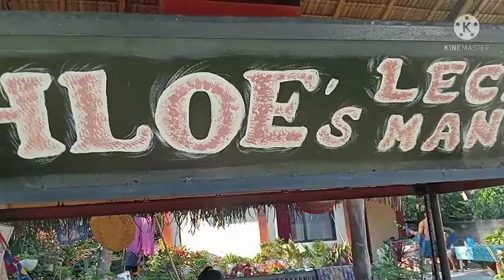Yummy Lechon Manok